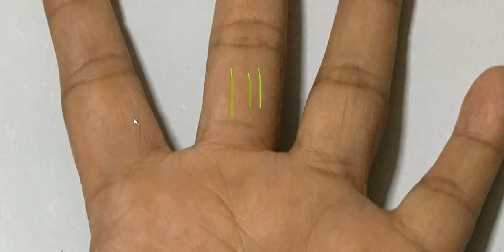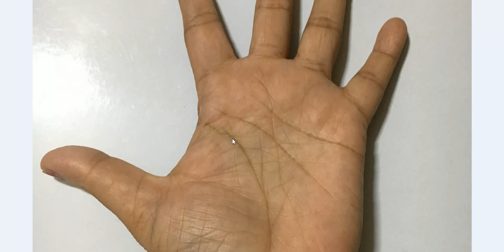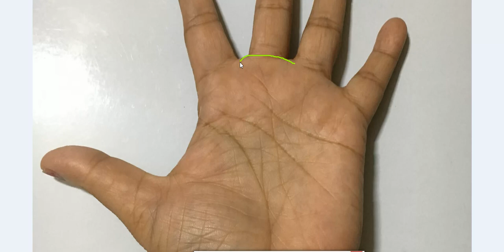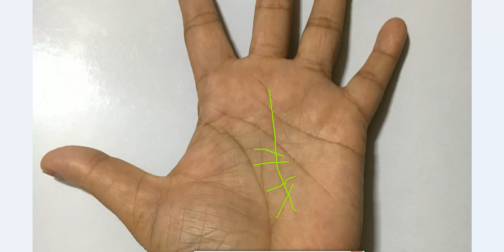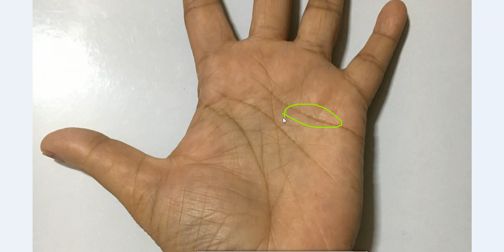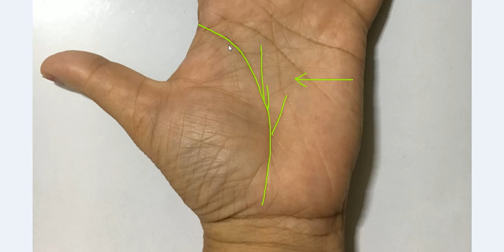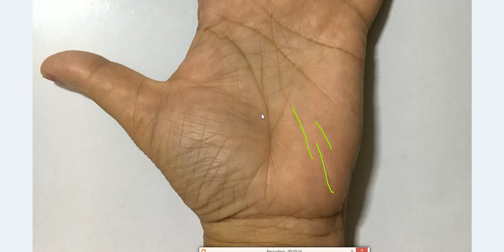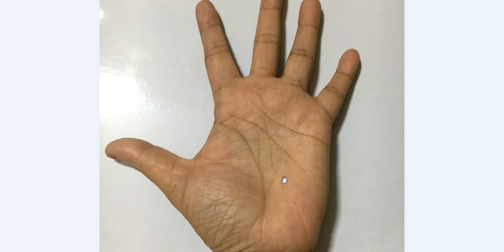Long Progress Lines Going Up from Life Line